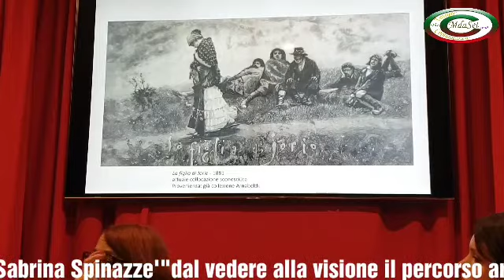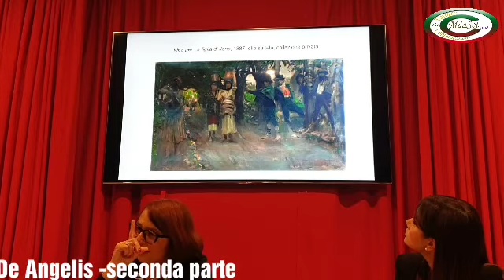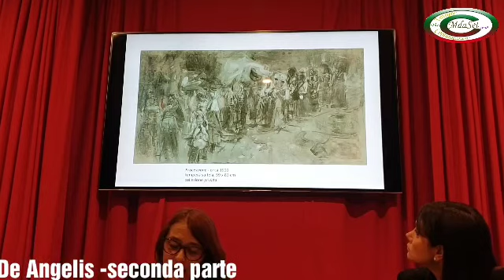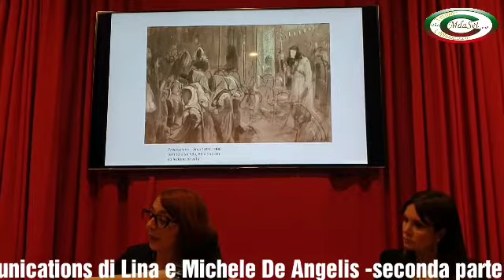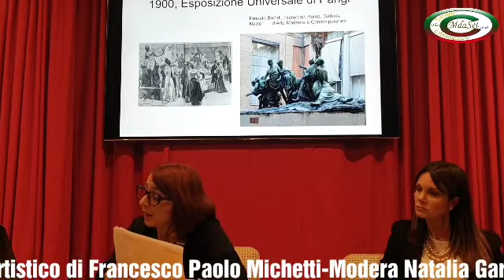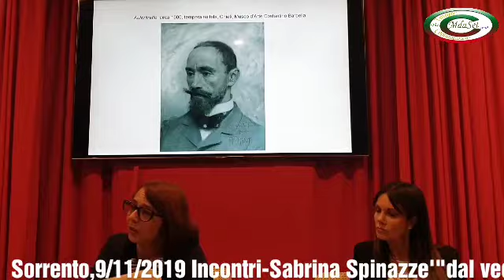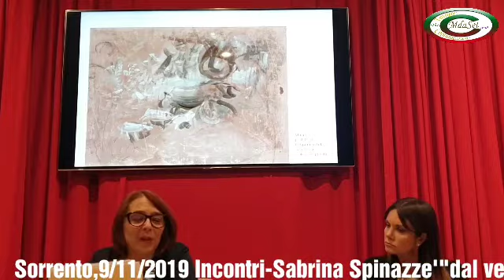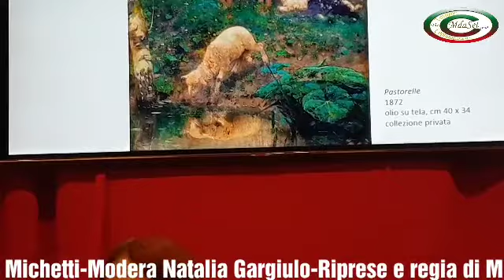Sabrina Spinazze'-Francesco Paolo Michetti-Istituto T.tasso-Sorrento-9/11/2019-seconda parte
seconda parte
Sorrento,9/11/2019 Hotel Continental Sala Dickens, Conversazione tra il Prof. Aniello Clemente e Prof.ssa Natalia Gargiulo.
Incontri dibattiti Istituto di cultura Torquato:
Sabrina Spinazzè " Dal vedere alla visione , il percorso artistico di Francesco Paolo Michetti.
Modera Natalia Gargiulo